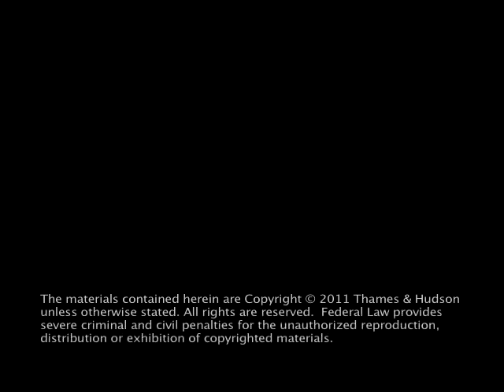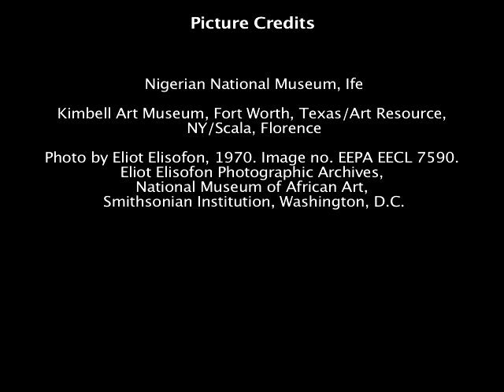The Master Sculptors of Ife and Benin